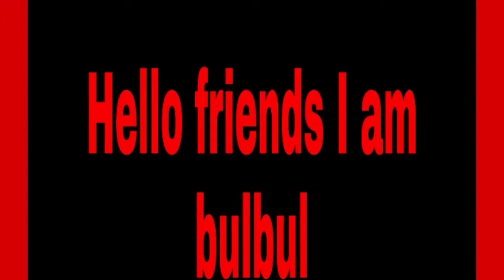bulbul nice short video l